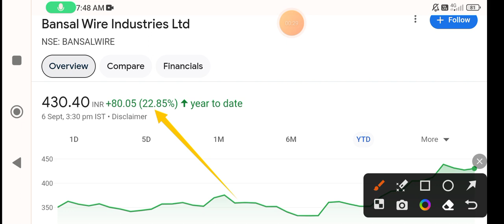Bansal wire share🪀 bansal wire share latest news💥bansal wire share news